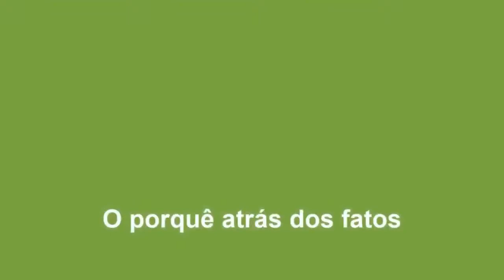Esquerda volta à Bolívia e constituinte é aprovada no Chile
Cláudio Di Mauro, professor de geografia na Universidade Federal de Uberlândia e colunista da revista Diálogos do Sul,  analisa as recentes vitórias democráticas na Bolívia e Chile.

 “Na Bolívia se travou uma luta dos movimentos populares, das nações originárias dos Andes, contra uma concepção de mundo forjada pelo capitalismo”.

Já no Chile o plebiscito para decidir se seria necessária a construção de uma nova Constituição, dando assim fim a política neoliberal que durante anos matou pessoas no país.

Música tema de abertura: Latina, de Carlinhos Antunes